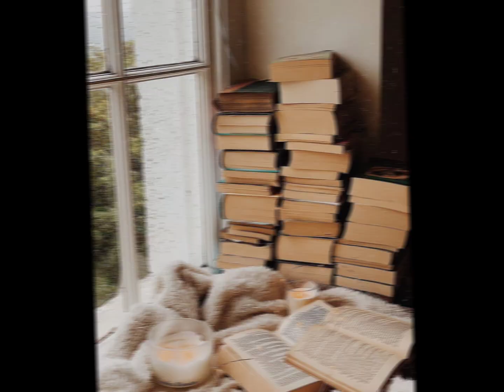Things a girl should keep in her backpack ✨️